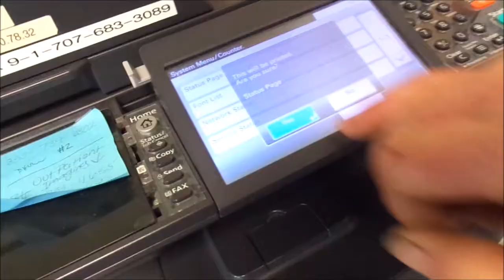Kyocera Noise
odd noise only when first starting.